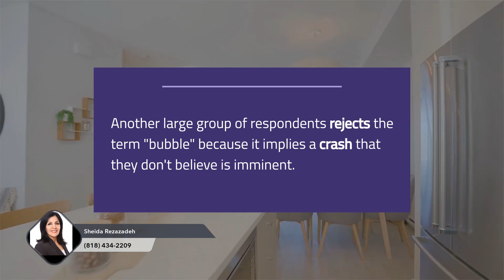Sheida Rezazadeh- Real Estate Broker Associate